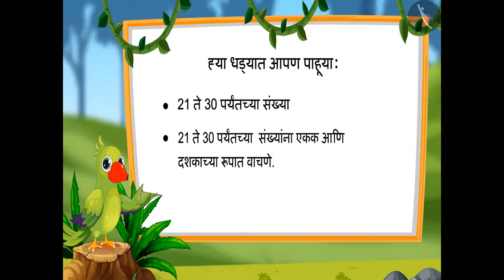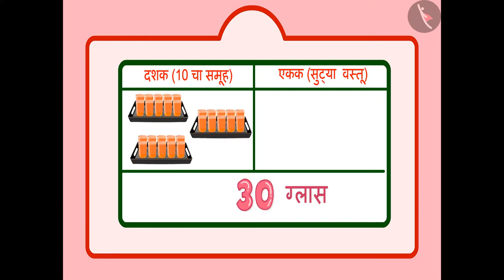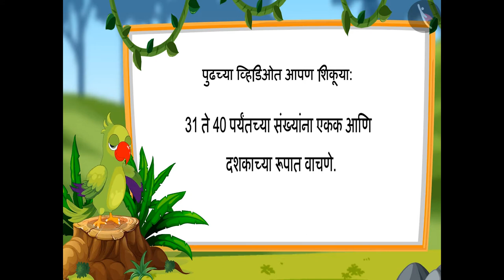21 ते 40 पर्यंतच्या संख्या|Part 1/3|Numbers from 21-40|Marathi|Class 1